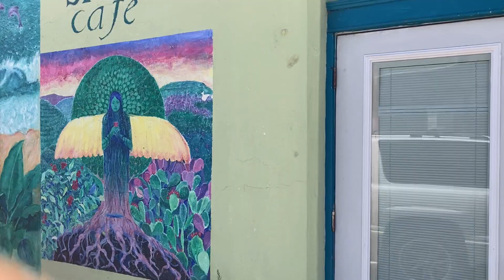Miami to Yourami.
One more ruggedly mysterious town high above Phoenix, AZ:  Miami!